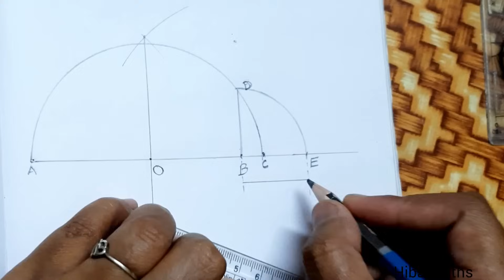9th maths chapter 2 example 2.13 TN samacheer hiba maths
9th maths chapter 2 example 2.13 TN samacheer hiba maths